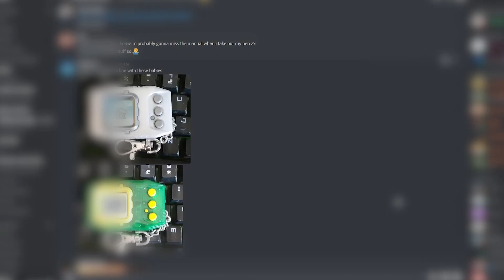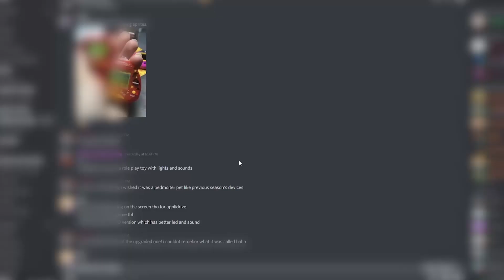It's cursed and I got rear-ended by a dump truck (GigaPets Jurassic Park, Day 5)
GigaPets Baby T-Rex is from 1997! Feed them eggs (?), help them chase mice and respond to their every whim lest DADA EAT YOU